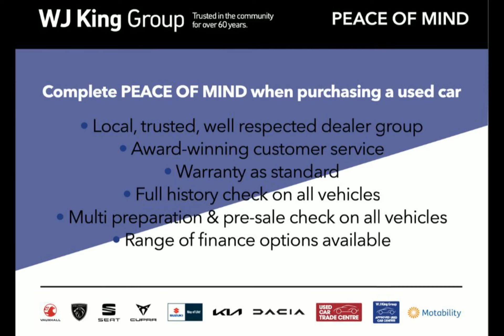WJ King are pleased to offer LV72ZXA at an amazing price